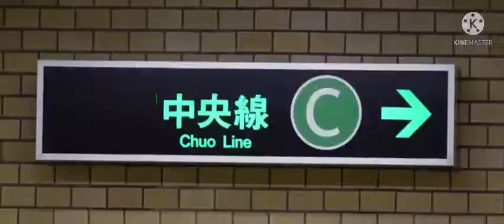YOUKAISUJI HOMMACHI(動画版)